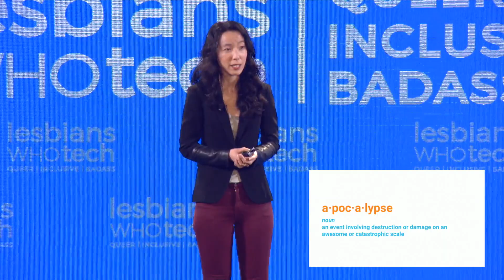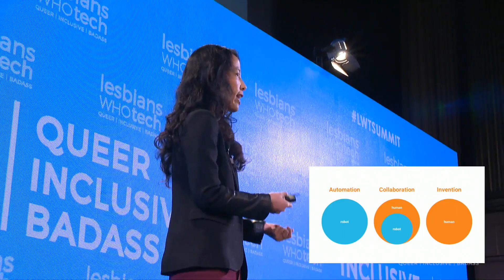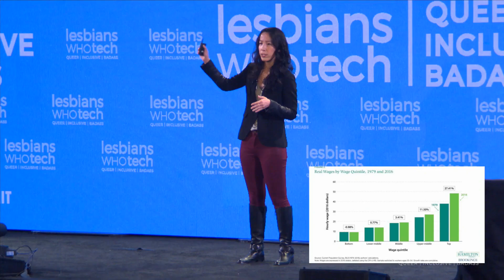Cynthia Yeung — How to Prevent the Robopocalypse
Cynthia Yeung, COO at Cafe X Technologies, spoke on "how to prevent the robopocalypse" at the 2019 Lesbians Who Tech & Allies San Francisco Summit.